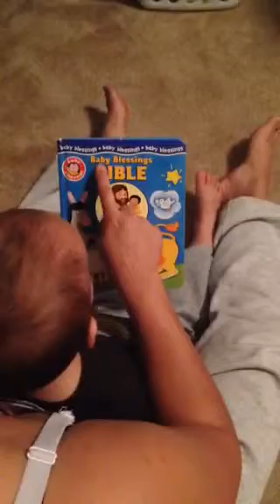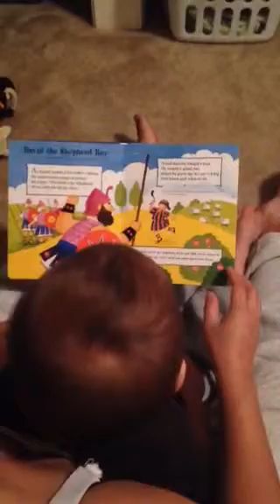Bedtime reading baby bible